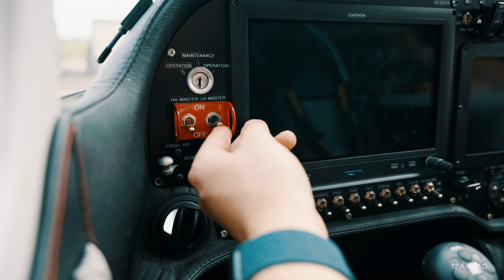e-Sling Erstflug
Das vollelektrische Kleinflugzeug e-Sling ist zum ersten Mal abgehoben.